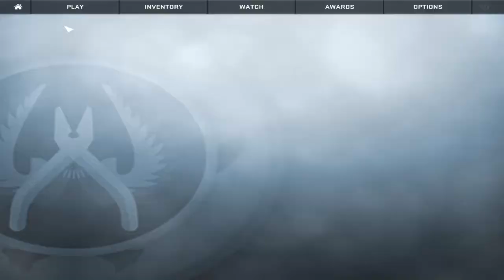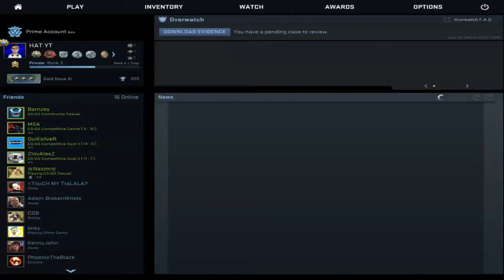YOU CHALLENGE ME #4 - 15 JUAN DEAGS? & MORE!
LIVE EVERYDAY @

Microphone I'm BACK! With ANOTHER VIDEO! CAN WE SMASH 12 LIKES?

SEND ME SOME SHIZ ON STEAM!

IF YOU SEE THIS COMMENT 'HAT' AFTER THE COMMENT! ;)